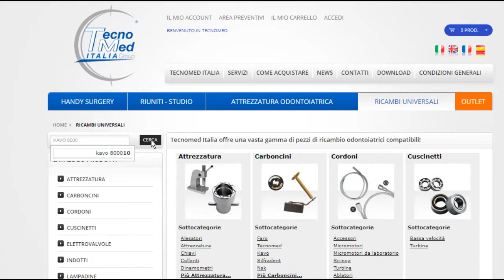Riparazione manipoli dentali, come sostituire il rotore sulla turbina odontoiatrica Kavo 8000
Scopri come sostituire il rotore della tua turbina odontoiatrica Kavo 8000 in 3 minuti nel tutorial di Tecnomed Italia.Ricambi dentali universali: Tecnomed Italia offre una vasta gamma di ricambi dentali compatibili con la maggior parte dei produttori di apparecchiature.Oltre alla vendita di ricambi di qualità, conformi agli standard europei e con garanzia italiana, Tecnomed Italia fornisce schede tecniche e video tutorial, scrupolosamente realizzati dai nostri tecnici, per rendere le operazioni semplici e convenienti per tutti i clienti.Puoi consultare il materiale all’interno dell’ecommerce La maggior parte dei nostri ricambi sono fabbricati in Europa. Quelli prodotti altrove sono accuratamente selezionati per la qualità.Tutti i nostri ricambi sono approvati dal nostro team tecnico e sono sul mercato da oltre 20 anni. Importiamo e vendiamo solo pezzi di ricambio di qualità conformi agli standard europei.Oltre 6000 pezzi di ricambio pronti per la consegna.Offriamo una garanzia italiana su tutti i nostri ricambi.I nostri ricambi vengono utilizzati quotidianamente dal nostro servizio di assistenza tecnica.Siamo i “top seller” italiani di ricambi per apparecchiature odontoiatriche (l’85% degli odontotecnici italiani utilizza i nostri prodotti).